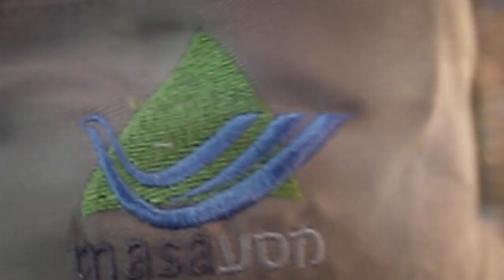Mi Travesía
Unite a nuestro equipo de Masa Israel, ven a vivir una experiencia única en Israel. Tenemos lo que buscas: estudios, pasantías, voluntariado todo el año.